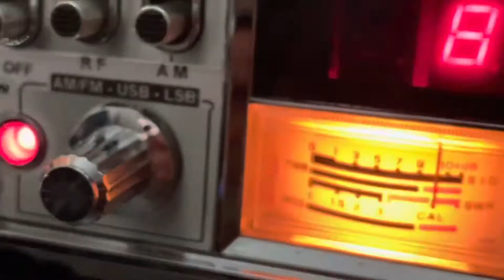FT8 - teste - Recebendo com Sommerkamp TS-340DX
Primeiro mostro a transmissão em FT8 (computador e HF), depois o Sommerkamp recebendo este sinal de dentro de casa. Apenas para ouvir o sinal de CQ.
Este vídeo é apenas uma curiosidade.